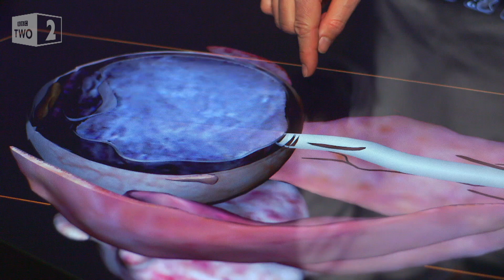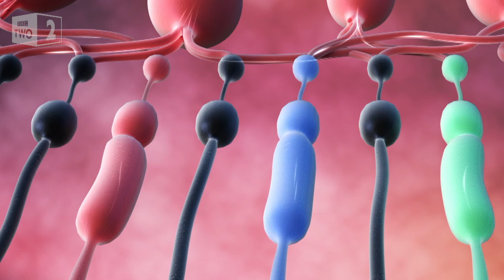Seeing colours nobody else can - Incredible Medicine: Dr Weston's Casebook | Episode 2 - BBC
While most of us see the world in a palette of a million colours, Concetta Antico can see up to 100 million. She is what scientists call a tetrachromat.